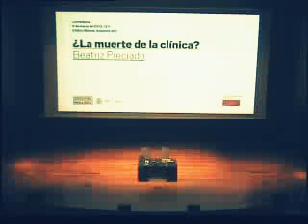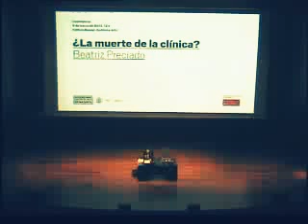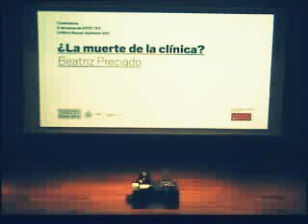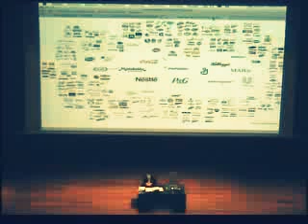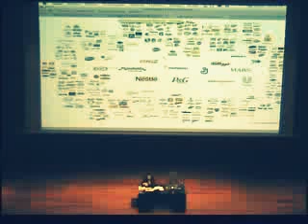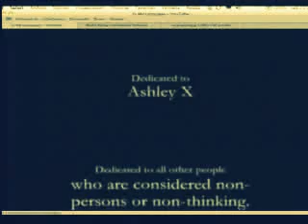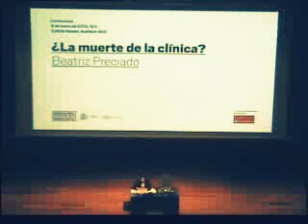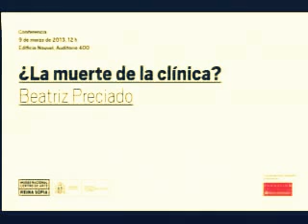Paul Beatriz Preciado - ¿La muerte de la clínica?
Arranca min 8
En El nacimiento de la clínica (1963), Michel Foucault sugería que a cada modelo de poder corresponde un cuerpo sano y enfermo, una forma específica de gestión de la sexualidad y de la reproducción, una espacialización de las diferencias en la ciudad y una utopía de inmunidad nacional. ¿Cuál sería este modelo de gestión somatopolítica que caracteriza a las sociedades neoliberales contemporáneas?
Por una parte, las técnicas de apropiación y esclavismo, la gestión de la sífilis y la patologización de la locura y la homosexualidad -- que caracterizaron los siglos XVIII y XIX- se ven hoy desplazadas por nuevas técnicas de gestión de la migración, de cuerpo seropositivo y por la patologización y la producción mediática de la discapacidad, del autismo, de la obesidad, de la infertilidad, de la intersexualidad o de la transexualidad. La heterosexualidad como técnica de procreación naturalizada y legitimada políticamente, ha dejado paso a la comercialización de tecnofluidos y de materiales genéticos. La figura del cuerpo endeudado, como bien ha escrito Maurizio Lazzarato, emerge de la condición neoliberal.
Las políticas feministas y homosexuales de los años 70 del pasado siglo se caracterizaron por un esfuerzo en entender eso que Foucault llamó el "nacimiento de la clínica", buscando desmantelar sus instituciones disciplinarias: la familia, la escuela, el hospital, la prisión o la fábrica.
Sin embargo, el contexto político ha cambiado radicalmente: la nueva gestión neoliberal, la economía de la deuda y los recortes de servicios sociales anuncian una intempestiva muerte de la clínica. Paradójicamente, este derrumbe de las instituciones disciplinarias anuncia un insólito proceso de privatización y transformación de la clínica en industria farmacopornográfica.
¿Cómo entender este desplazamiento? ¿Cuáles son las nuevas formas de activismo y los lenguajes críticos capaces de hacerle frente?